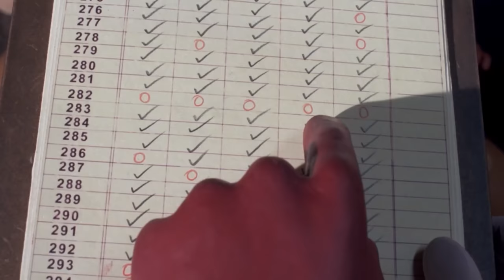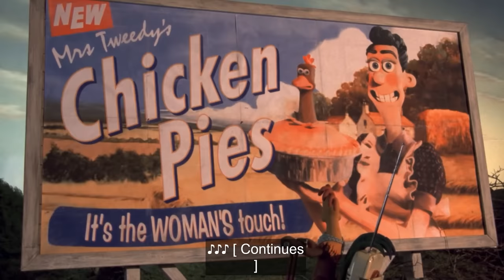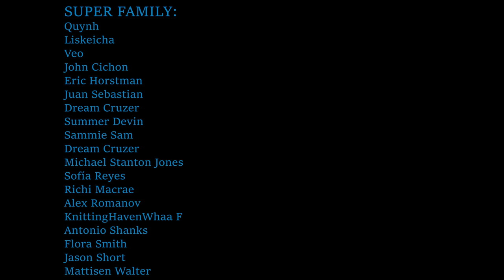Chicken Run is actually *EPIC* Reaction/ Commentary: FIRST TIME WATCHING